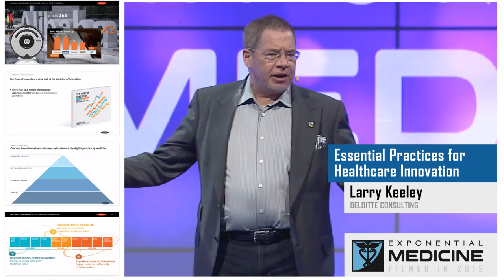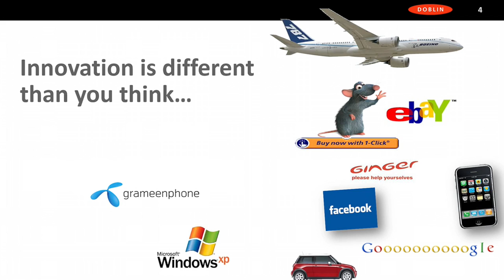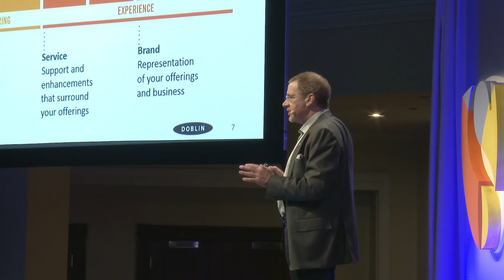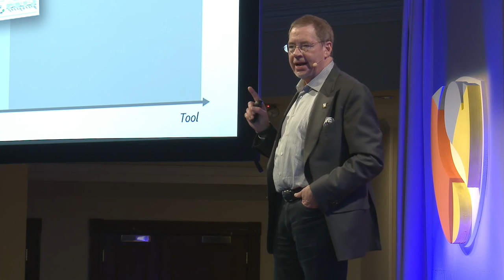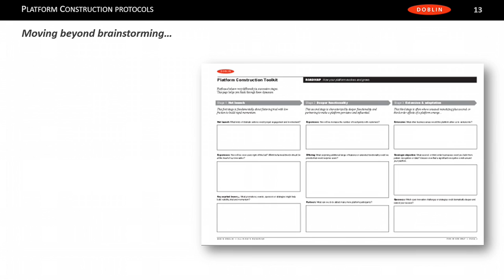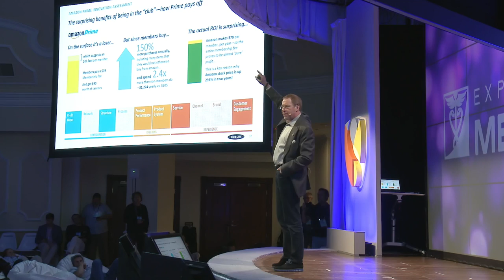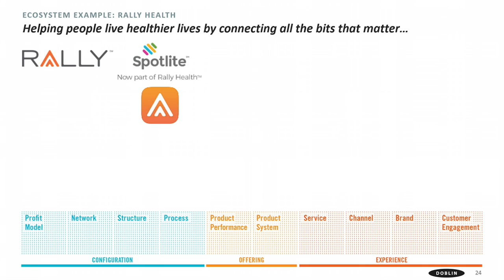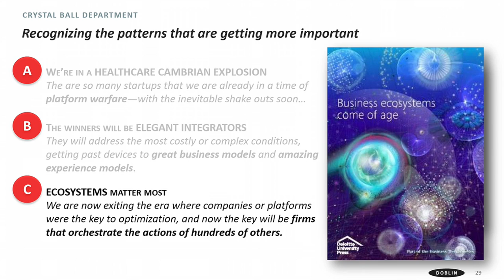Essential Practices For Healthcare Innovation | Larry Keeley | Exponential Medicine 2015